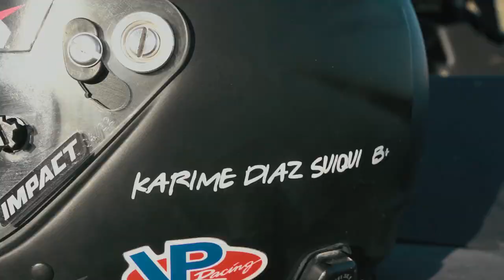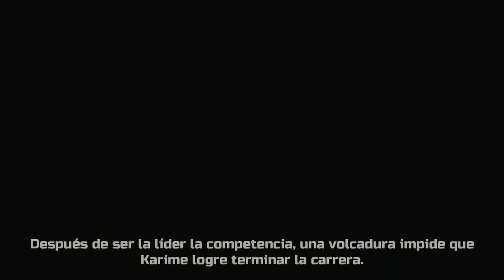DLR MOTORSPORTS VP RACING FUELS - CIRCUITO BRONCO DESERT CHALLENGE 2022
Karime Diaz y Manlio Diaz en el pasado Circuito Bronco Desert Challenge 2022